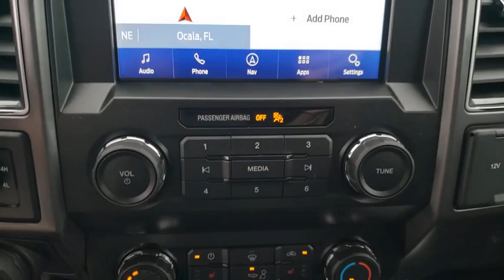2020 Ford F-150 Gainesville, Silver Springs, Starke, Middleboro, High Springs, FL 200657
Agate Black Metallic New 2020 Ford F-150 available in Ocala, Florida at Ford of Ocala. Servicing the Gainesville, Silver Springs, Starke, Middleboro, High Springs, FL area.

Black 2020 Ford F-150 XLT 4WD Automatic EcoBoost 2.7L V6 GTDi DOHC 24V Twin TurbochargedRecent Arrival!